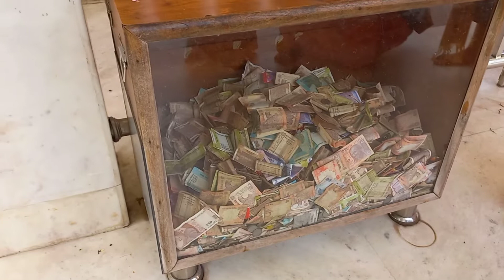Ramraj mandir ka visit vlog# 4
Hey friend.
This is my new video in this channel and this video, me and my family go to ramraj mandir

Aur yaro ye place sach mai bahut aacha hai aur kafi mast hai iss vlog mai bahut mzza aaya hai so plzzz pure vedio ko deko aur iss vlog ka mazza  lo

watch my journey of business and my life
like and support me in this journey.